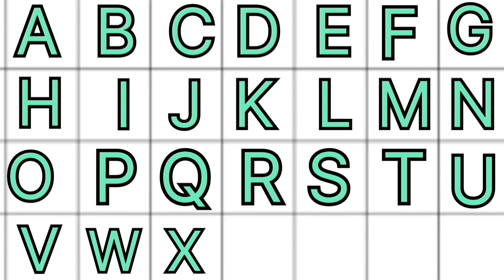Alphabet English| Alphabet sound IA for Apple, B for Ball Learn Abcd